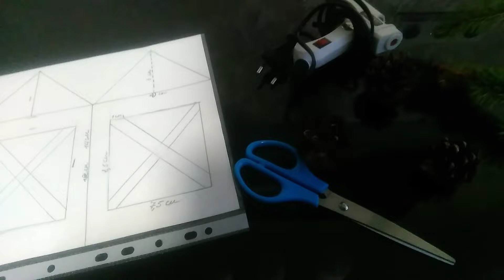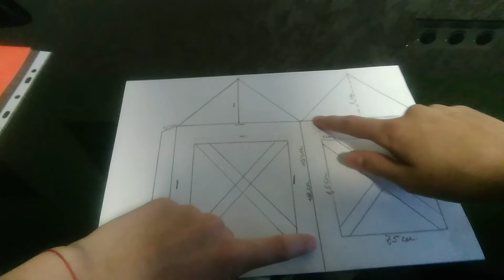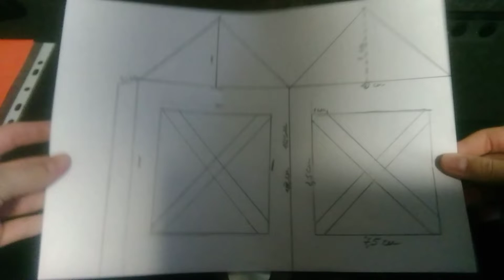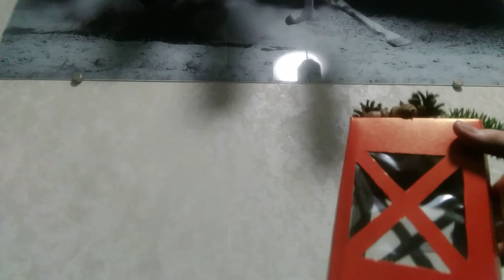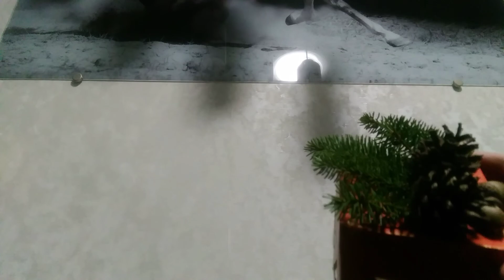🎅Новогодний декор!!!🎅2-ая серия!!!